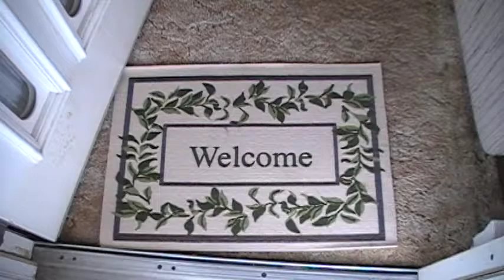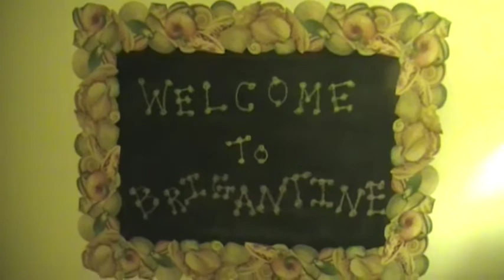Beach House.MOD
A Video of the Brigatine Island Beach House that is for rent by the week or weekend, It is a block from the beach and less then 10 min form Atlantic City.